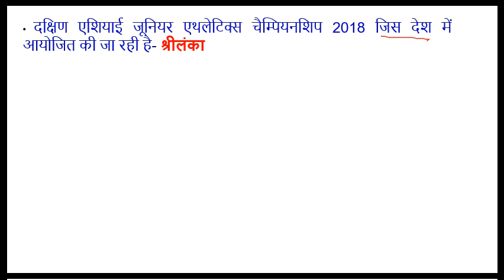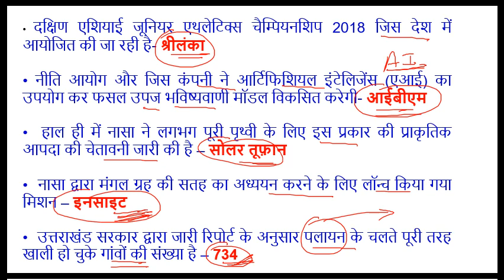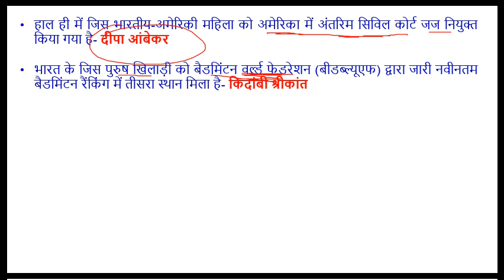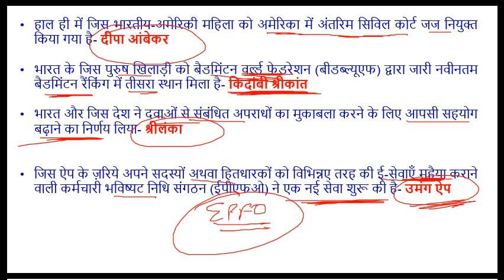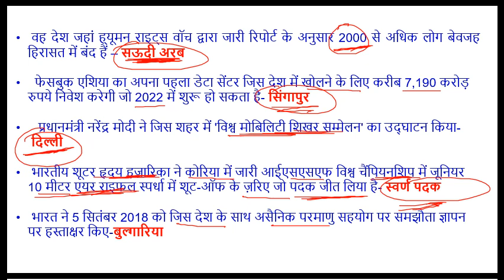Railway Group-D Current Affairs Part-1